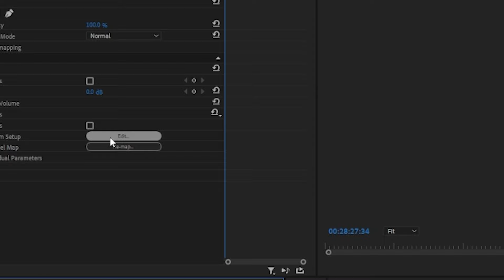I beat a VERY HARD Tower without LOSING!!!!!